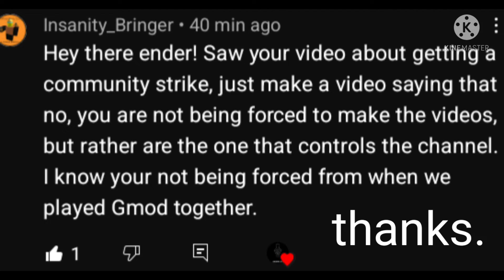Message to youtube